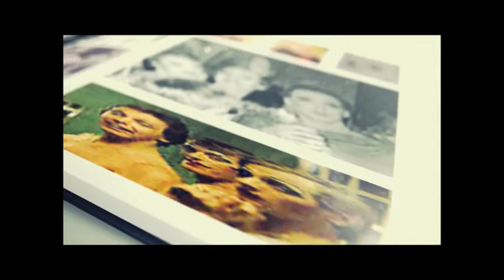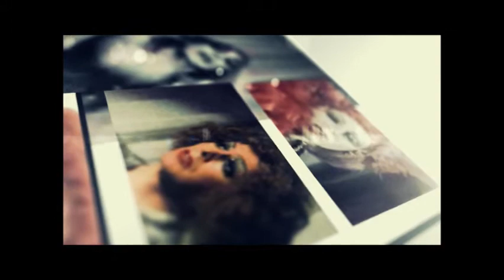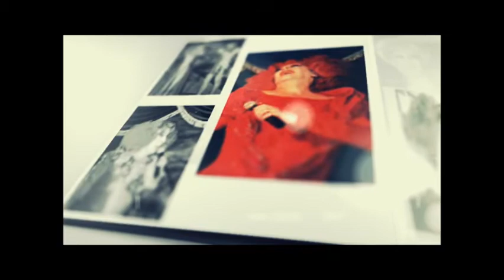Regina Fong final Gala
This video closed the last ever Regina Fong Gala. THANK YOU Regina for being an inspiration and an big part of my journey in Drag. Titti La Camp xx